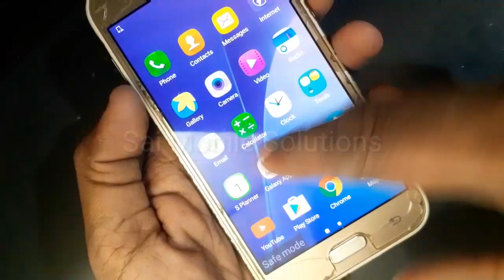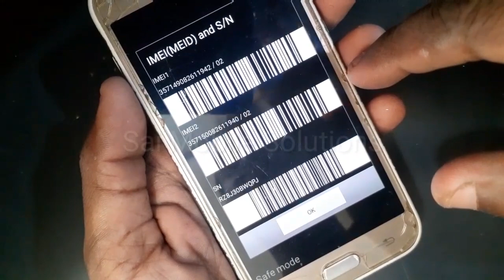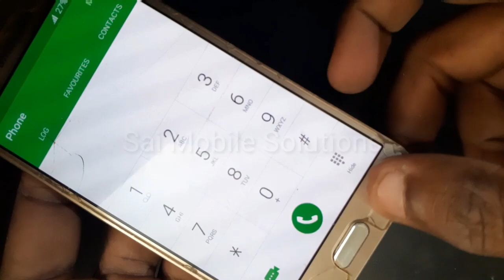How to Disable Samsung J2 Safe Mode || Samsung J200G Safe Mode not Disable Solution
In this video we know how to disable samsung j2 safe mode Problem solution.